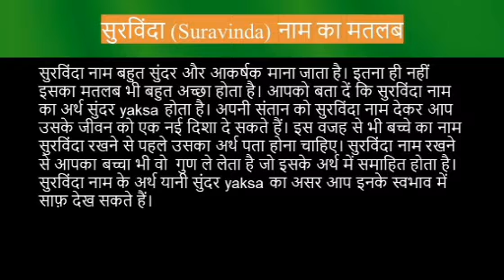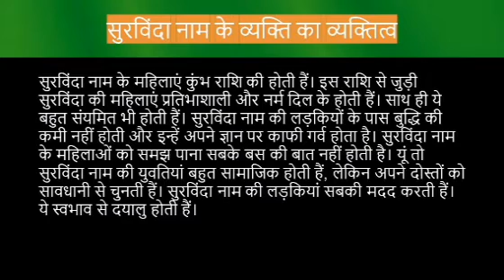Suravinda name meaning in hindi | suravinda naam ka matlab kya hota hai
Suravinda naam ka matlab
Suravinda name meaning in hindi
Suravinda naam mane k